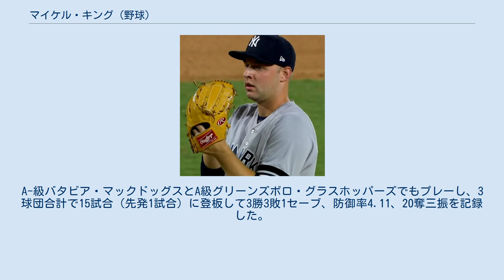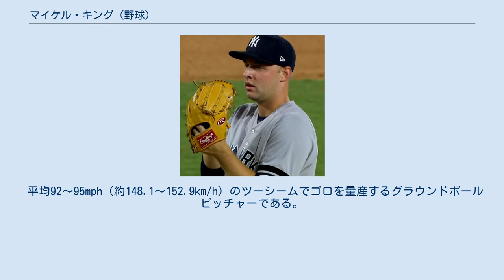マイケル・キング (野球)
マイケル・マクレー・キング（Michael McRae King, 1995年5月25日 - ）は、アメリカ合衆国ニューヨーク州モンロー郡ロチェスター出身のプロ野球選手（投手）。
右投右打。
 2016年のMLBドラフト12巡目（全体353位）でマイアミ・マーリンズから指名され、プロ入り。
契約後、傘下のルーキー級ガルフ・コーストリーグ・マーリンズでプロデビュー。
A-級バタビア・マックドッグスとA級グリーンズボロ・グラスホッパーズでもプレーし、3球団合計で15試合（先発1試合）に登板して3勝3敗1セーブ、防御率4.11、20奪三振を記録した。
 2017年はA級グリーンズボロでプレーし、26試合（先発25試合）に登板して11勝9敗、防御率3.14、106奪三振を記録した。
 2017年11月20日にギャレット・クーパー、ケイレブ・スミスとのトレードで、インターナショナル・ボーナス・プール（海外選手契約金枠）と共にニューヨーク・ヤンキースへ移籍した。
 2018年は傘下のA+級タンパ・ターポンズ、AA級トレントン・サンダー、AAA級スクラントン・ウィルクスバリ・レイルライダースでプレーし、3球団合計で25試合（先発24試合）に登板して11勝5敗、防御率1.79、152奪三振を記録した。
 2019年はマイナーではルーキー級ガルフ・コーストリーグ・ヤンキース、A-級スタテンアイランド・ヤンキース、AA級トレントン、AAA級スクラントン・ウィルクスバリでプレーし、4球団合計で11試合（先発8試合）に登板して3勝2敗、防御率5.48、44奪三振を記録した。
9月19日にメジャー契約を結んでアクティブ・ロースター入りし、27日のテキサス・レンジャーズ戦でメジャーデビュー。
 2021年5月1日にダレン・オデイの故障者リスト入りに伴い、MLBに昇格した。
 平均92〜95mph（約148.1〜152.9km/h）のツーシームでゴロを量産するグラウンドボールピッチャーである。
変化球ではスライダーとチェンジアップを使用する。